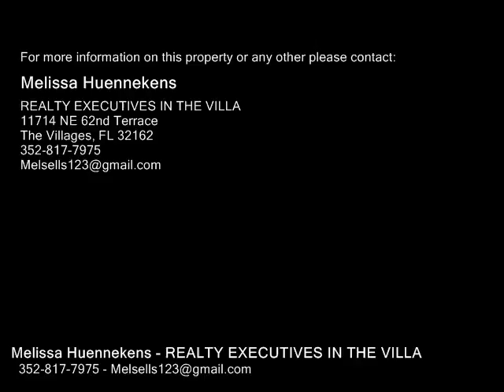1714 ROSALES RD, THE VILLAGES FL 32162 - Real Estate - For Sale -